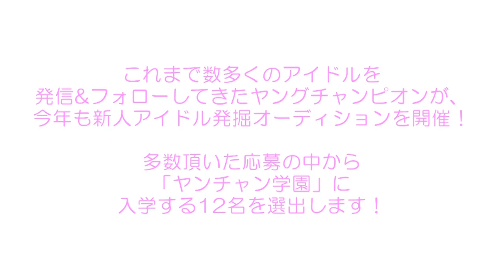第6回ミスヤングチャンピオン・オーディション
2015ヤンチャン学園第3期受験生お披露目55名

小鮒莉紗・宮崎まこ・桂木澪・花井円香・神崎すみれ
朝日玲菜・泉舞・熊野遥香・白沢マリナ・尾形穂菜美
桐谷あむ・斉藤結女・MIU・RICO・emi・七緒しずえ
浅香美咲・小野桃花・水野夏子・枝窪純子・坂口優梨香
松原未季・三神美優・Kay・森崎のどか・鈴木さりい
三咲はる・三浦絵里香・辻村ゆりな・アイシス・茉旺
幕内里奈・小熊絵理・黒田みこ・森あやこ・金子いぶき
奈良岡美夢・あかね澪・潮田ひかる・加藤美結・港乃碧
岩上愛美・樹本ふわり・藤縄穂月・平井晴菜・芹澤美有
川崎あや・若原ゆめの・山本香織・新平真里亜・国友愛佳
なぁたんコロ虫・長崎ちほみ・小池真実・河内愛稀